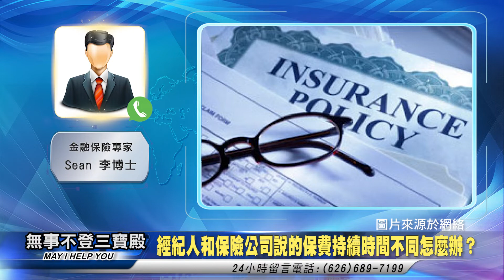經紀人和保險公司說的保費持續時間不一樣該怎麼辦？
無事不登三寶殿 財經篇 022422 主持人：小米

金融保險專家 Sean 李博士

无事不登三宝殿 财经篇 022422 主持人：小米

经纪人和保险公司说的保费持续时间不一样该怎么办？

金融保险专家 Sean 李博士